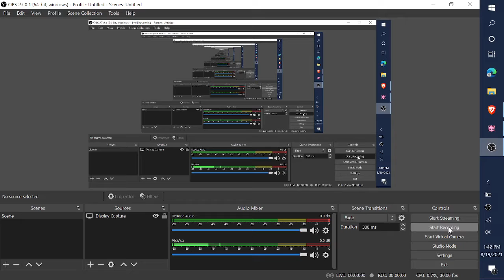Random FNF Video.